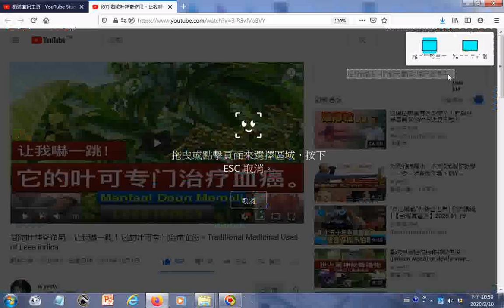瀏覽 岩陀叶神奇作用。让我嚇一跳！它的叶可专门治疗血癌。Traditional Medicinal Uses of Leea indica YouTube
參考網址 筆者附錄: 有求孔孟聖道三寶心法就不枉費今生來世間。世間財世間用--生不帶來，死不帶去，或是給以後不相識的人用，但是得三寶心法卻能帶著走，在世能逢凶化吉、躲劫避難、改變命運，壽終能超生了死，離苦得樂，智者切莫入寶山而空手回。